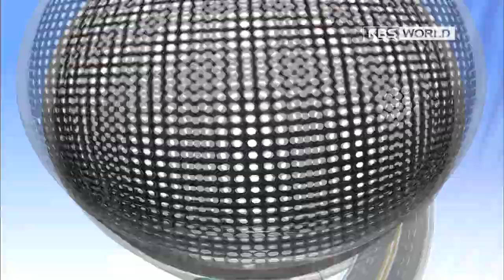[K-Pop Hot Clip] ZEA FIVE - The Day we broke up | 제아 파이브 - 헤어지던 날